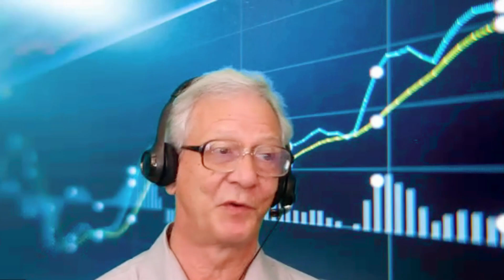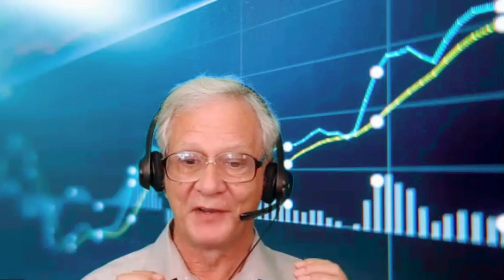How OmniFunds Addresses Slippage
In this video, Ed Downs explains how OmniFunds tackles the issue of slippage in algorithmic trading. He discusses the platform's use of market-on-close orders, which helps to minimize price discrepancies between when a trade is signaled and when it's executed.

Ed provides data showing how this approach can lead to better execution prices compared to traditional day trading methods. He also covers how OmniFunds' focus on highly liquid stocks further reduces slippage risk. This informative session offers valuable insights for investors concerned about transaction costs eating into their returns.